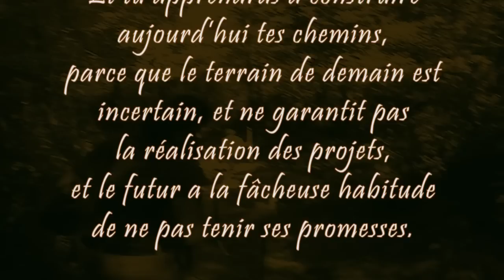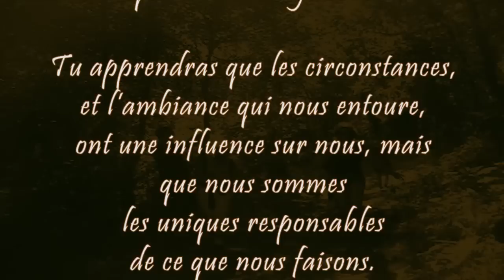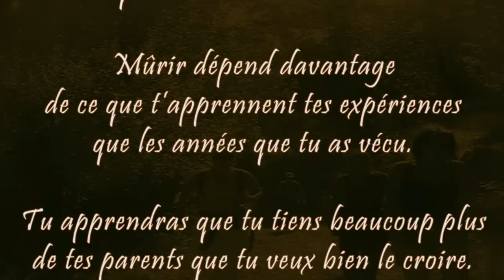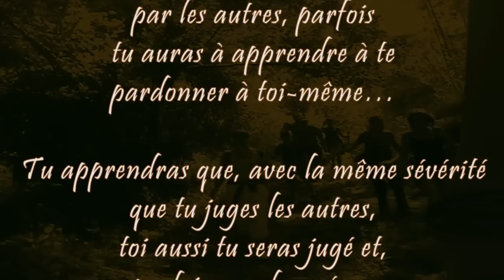Tu apprendras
Après quelques temps, tu apprendras la différence entre tendre la main et secourir
une âme. Et tu apprendras que aimer ne signifie pas s'appuyer, et que compagnie ne signifie pas toujours sécurité .